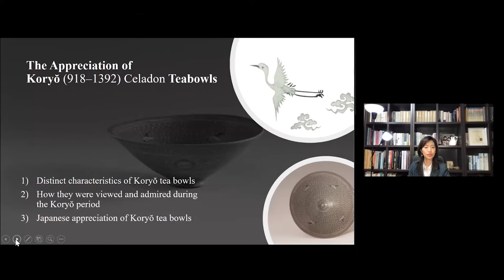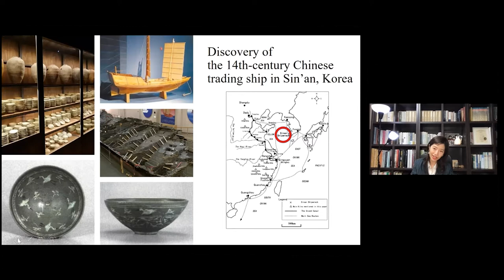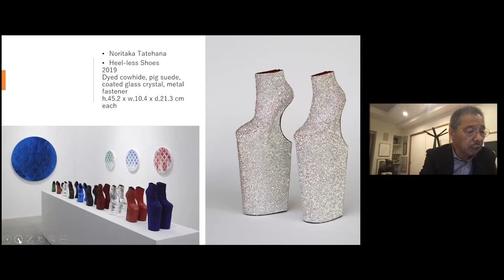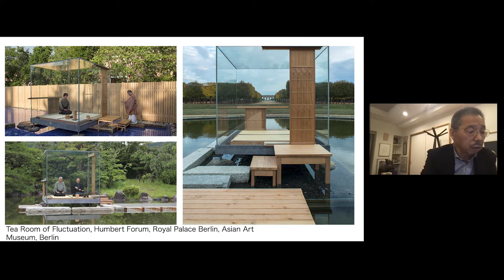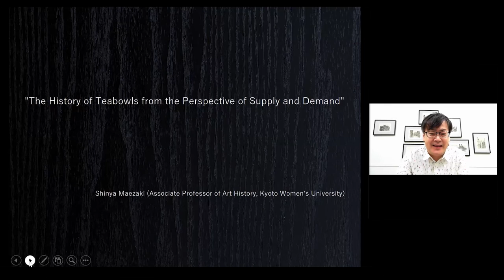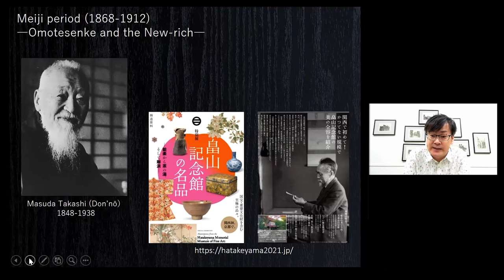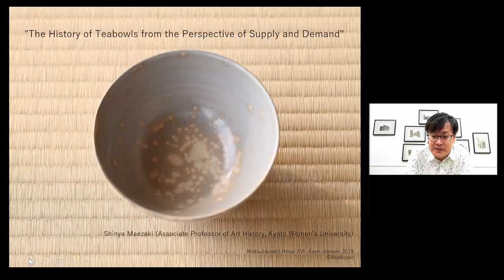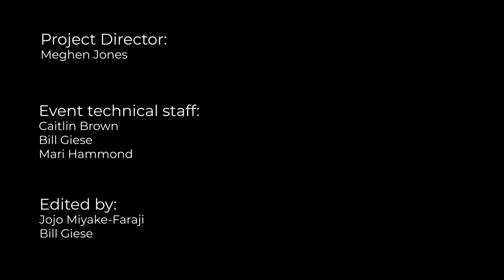Virtual Conference: Path of the Teabowl (Session 2 of 4)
A teabowl is essential for the preparation and consumption of the finely powdered, whipped green tea known around the world today as matcha. Originating in China and developed in Korea and Japan, teabowls have been a special category of ceramic vessel for more than a thousand years. Today they capture the imagination of potters around the world, both as utensil and as sculpture.

On the occasion of the Alfred Ceramic Art Museum exhibition Path of the Teabowl, this conference explores the definitions, histories, and contexts of teabowls.

Session 2 of 4: 8:00am–10:15am EST, Oct. 23, 2021

0:00 - Welcome remarks, Meghen Jones (Guest Curator, Path of the Teabowl and Associate Professor of Art History, Alfred University)

00:02:25 - Seung Yeon Sang (Visiting Researcher, Autonomous University of Barcelona): "Cranes Soaring Among Clouds: The Appreciation of Koryo Celadon Teabowls"

Goryeo period (918–1392) celadon teabowls demonstrate not only superb technical skill, but also a unique aesthetic sensibility discerned in glaze color and decoration. The ethereal crane, created using an inlay technique (sanggam), was one of the popular design motifs on Goryeo celadon teabowls. The fact that top–grade Goryeo celadon teabowls with inlaid design were excavated from the graves of the elite indicates the popularity and high status of this type of teabowl in the aristocracy's practice of tea drinking. In this paper, I will discuss contemporary perceptions and appreciation of the various aesthetic and utilitarian qualities of Goryeo celadon teabowls by examining a variety of surviving tea poetry. Appreciation of Goryeo celadon went beyond geographical and temporal boundaries, and the Japanese fascination with Goryeo celadon, especially in the tea context, resulted in the widespread revivals of select Goryeo celadon idioms such as the motif of cranes and clouds. This paper will examine ways in which pertinent Japanese examples incorporated and transformed the styles of inlaid designs of cranes and clouds on Goryeo celadon and elucidate the enduring appeal of Goryeo celadon teabowls.

00:33:28 - Yūji Akimoto (Director of the Nerima Art Museum and Professor Emeritus at Tokyo University of the Arts): "A Free Mood Bowl that Reinterprets Tradition through Subculture, Manga, and Anime Points of View"

The tea ceremony represents traditional Japanese culture, and teabowls play a central role in it. This presentation introduces artists who are reinterpreting the teabowl, bringing in the perspectives of contemporary subcultures such as manga, animation, and fashion, and turning them into works of art. The movement to modernize tradition is not limited to single bowls but has spread to large–scale art projects such as tea rooms and gardens, and examples will be introduced for reference. The teabowls of Takuro Kuwata, Yohi Muta, Kayoko Mizumoto, and Masayasu Mitsuke will be introduced as examples. Other reinterpretations of tradition include Noritaka Tatehana's heel–less shoes, Hiroshi Sugimoto's glass tea house, the Enoura Weather Station art project, and Takuro Kuwata's installation of sculptures in the precincts of shrines.

01:04:07 - Shinya Maezaki (Professor of Art History, Kyoto Women's University): "The History of Teabowls from the Perspective of Supply and Demand"

When throwing a teabowl on the potter's wheel, the maker spends most of the time looking at the inside to create the shape. This is because the interior is most important in highlighting the deep green of the tea. The exterior is only the result of the inside having been carefully crafted. However, when talking about the teabowl as an art object, people rely on photographs of the outside of bowls, thereby focusing primarily on their exteriors. For this presentation, I would like to touch on the often-overlooked history of the inside of the Japanese teabowl. Domestic production is clearly stimulated by tea utensil stylistic trends and increases in demand. Teabowls cannot exist unless there are people who want to use them to make matcha. The historical flow of teabowl supply and demand reveals the importance the inside of teabowls, a topic not widely discussed.